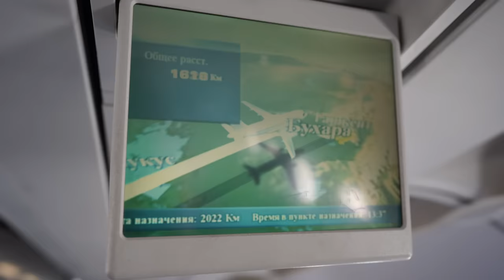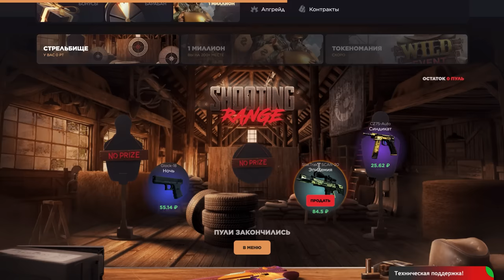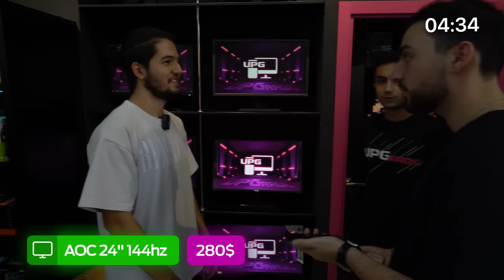УЗБЕКИСТАН – пинг, цена на компьютер, киберспорт